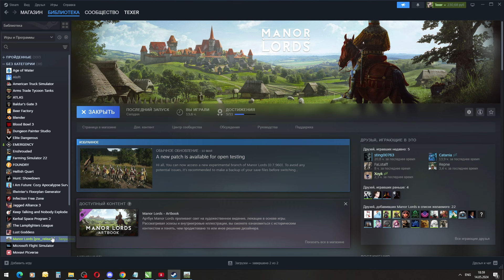Manor Lords - Вторая попытка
Вторая попытка создать деревню в этом суровом мире. Благо вышла новая тестовая версия.